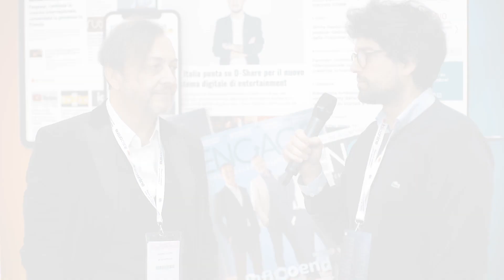IAB Forum 2019, intervista a Massimo Pattano, 4w MarketPlace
Il marketing manager del network pubblicitario analizza la situazione attuale del mercato e illustra le iniziative della società rivolte ai professionisti del settore